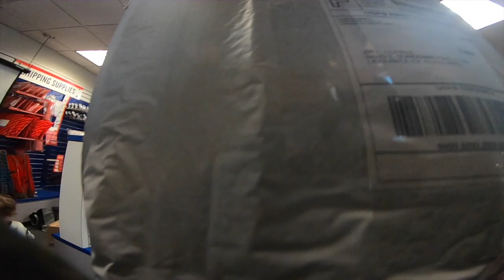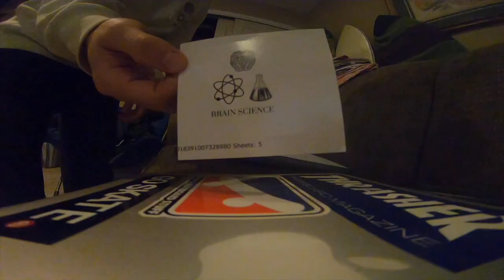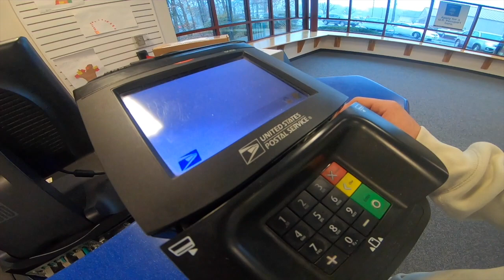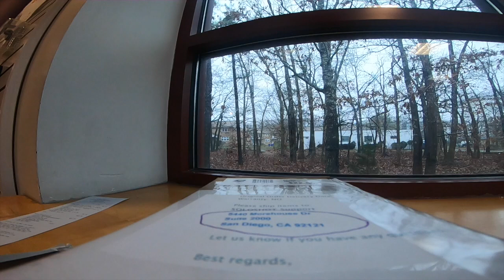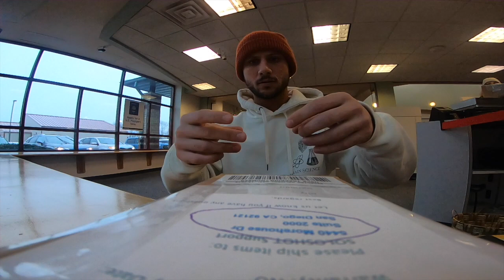Combo City?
Ive been having a blast sending u guys Brain science packages and scored some fun wave's last night. Thanks again to anyone ordered a tee !
--Brain science.